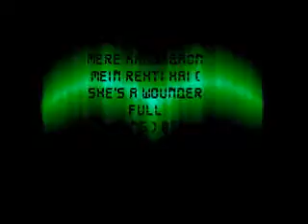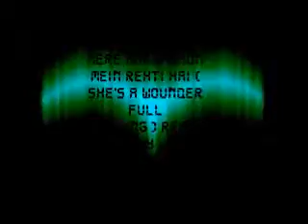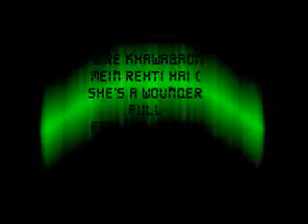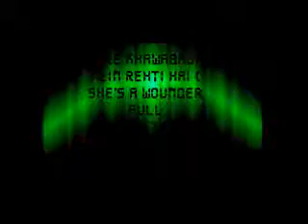khudayan - YOU GET ME ROCKIN & REELING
Mere Khawabon Mein Rehti Hai